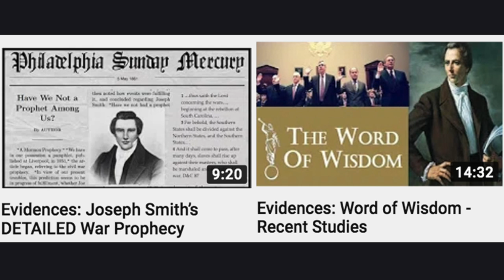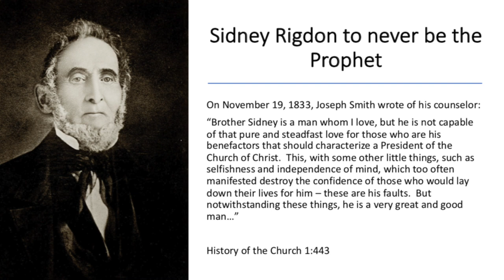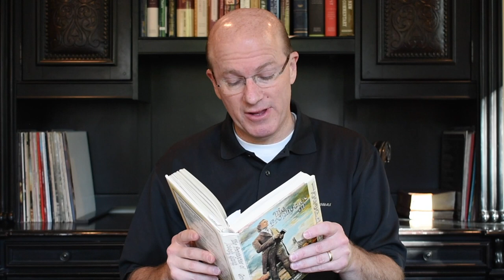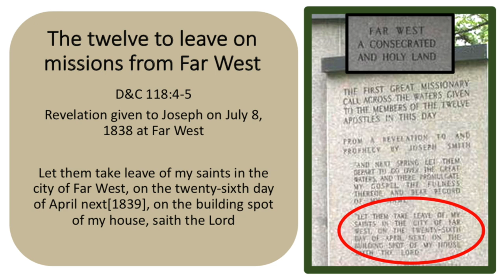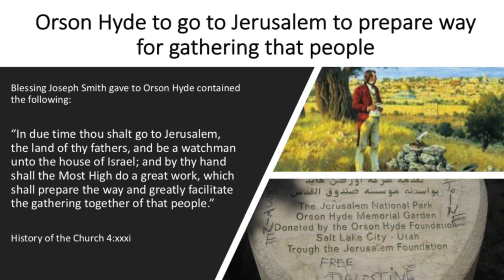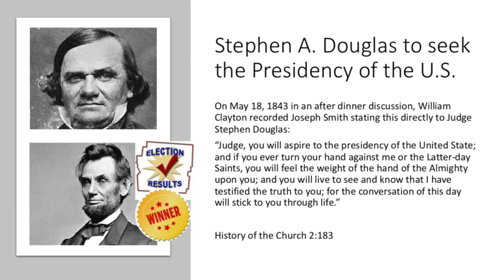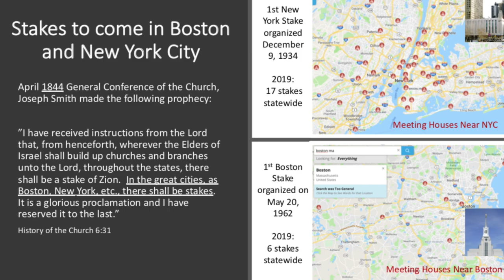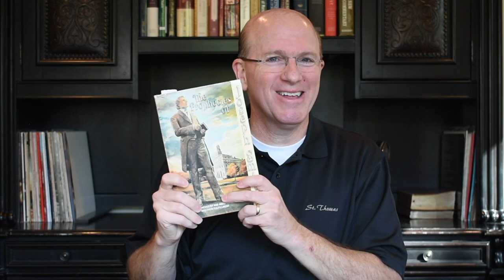Joseph Smith’s Prophecies Fulfilled - Evidences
This video goes over a number of prophecies Joseph Smith made which were fulfilled in amazing ways and are another evidence of the restoration.

Resources:

Book:  Prophecies of Joseph Smith: Over 400 Prophecies By and About Joseph Smith, and Their Fulfillment by Duane S. Crowther